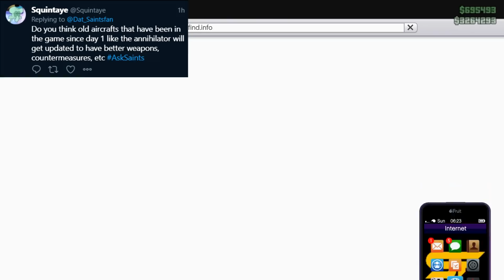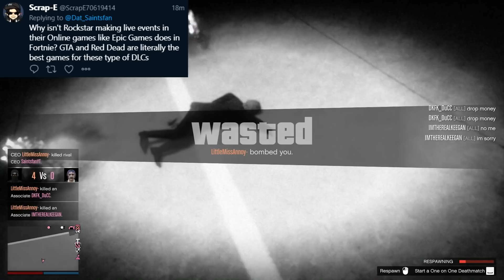GTA 5 Online Vehicles Prices NOW vs THEN - Is Rockstar Ruining the Game?